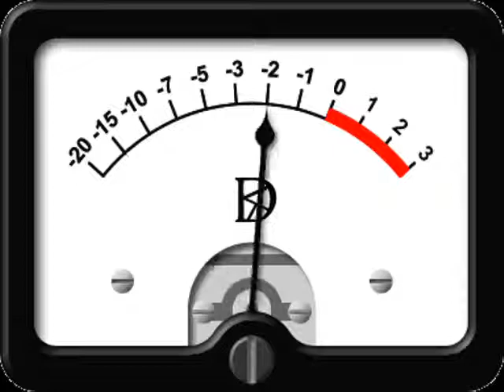John Doe-PA and Troublemaker-CT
John Doe and Troublemaker talking to my friend Highroller in SC. Too bad I couldnt here Highroller too.